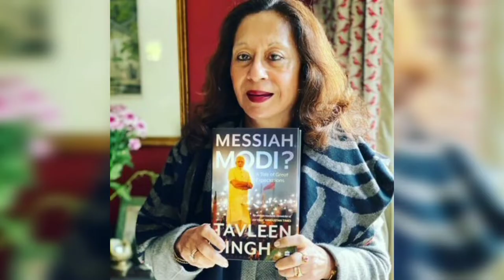19 |TAVLEEN SINGH In Conversation with NEETA AND SHREYA ANEJA . On MESSIAH MODI?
Tavleen Singh in conversation with Neetaaneja and Shreyaaneja on the book "MESSIAH MODI" A Tale of Great Expectation

TAVLEEN SINGH is among India’s most influential political journalists and commentators. She is the author of India’s Broken Tryst, Durbar, Kashmir: A Tragedy of Errors, Lollipop Street: Why India Will Survive Its Politicians and Political and Incorrect. She writes widely syndicated weekly political columns in English and Hindi.

Messiah Modi? is Tavleen Singh’s frank, heartfelt and hard-hitting reckoning of Narendra Modi’s premiership.

In this revealing chronicle of Modi's regime so far, Singh traces her journey from enthusiastic supporter to disillusioned observer as she follows the frenetic developments in the country. From
lynching and demonetization up to the abrogation of Article 370 and the passing of the controversial Citizenship (Amendment) Bill, with the National Register of Citizens looming on the horizon, she gives an intimate account of her subject with candour, close observation and her trademark sarcasm that puts down pretenders.

Trends is a vibrant platform that has created a confluence of ethos and aura around the subjects comprising of art, literature, culture and social issues. The intent is to bring connoisseurs and discerning audience on a common platform with international and nationally acclaimed authors, artists, actors and musicians for free-flowing exchange of ideas and critical thoughts that emerge from these dialogues and debates to enhance lives in communities around us.

Twitter- neeta aneja (@NeetaAneja) / Twitter